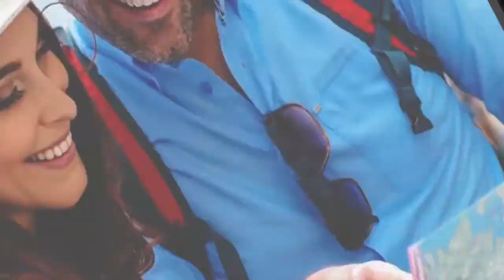ZTE Blade A5 2020 Zaman RnZ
ZTE Blade A5 2020   Promo